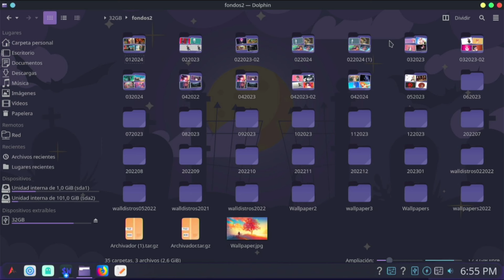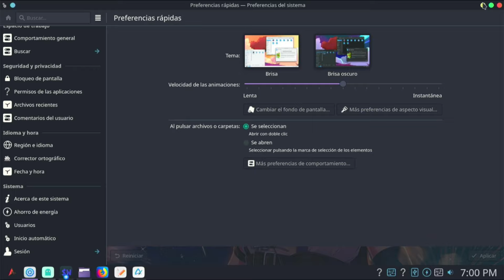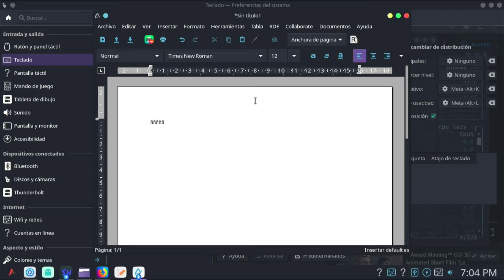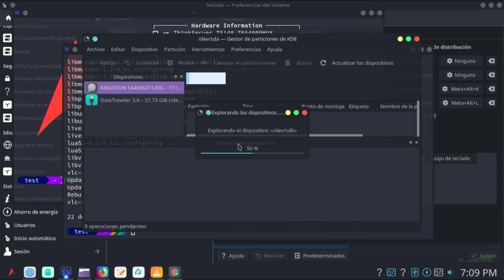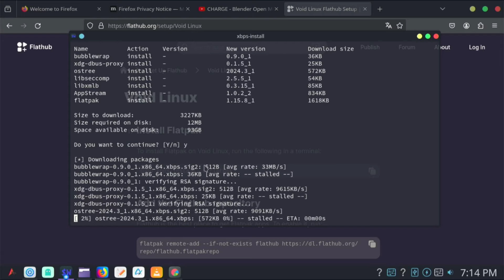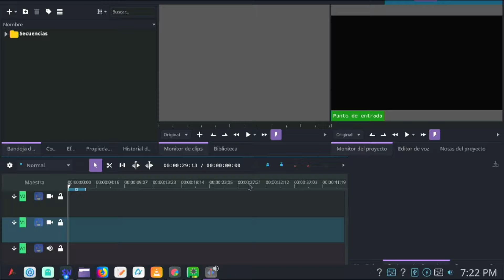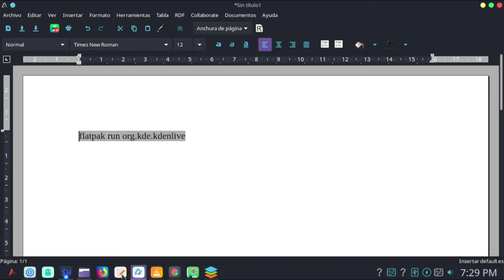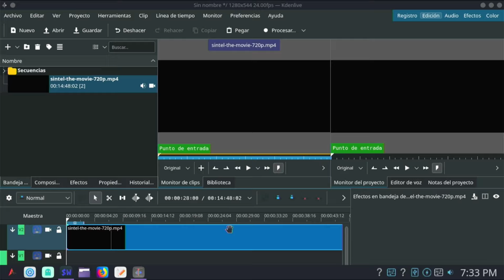Review AgarimOS Plasma 6, Plasma 6 ya esta en los repos de Void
AgarimaOS puede considerarse una vuelta de tuerca a VOID donde se busca llenar algunos detalles de la instalación base facilitando el primer contacto con escritorios no soportados por defecto en la rama principal